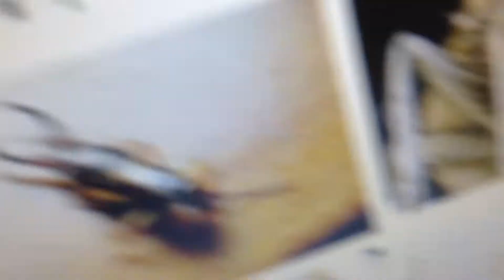We Built A Fort | Vlogmas Day 11